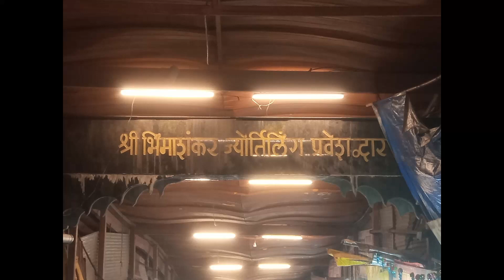Bhimashankar Jyotirlinga Pune